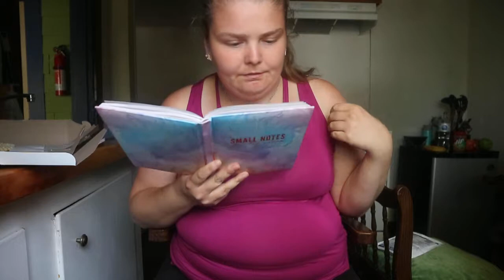Excerpts From An Abstract Mind